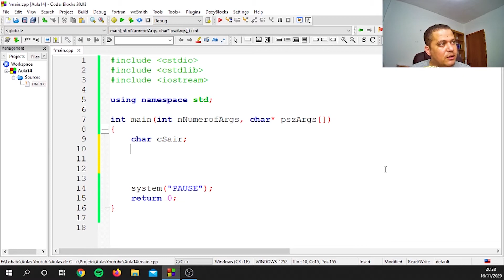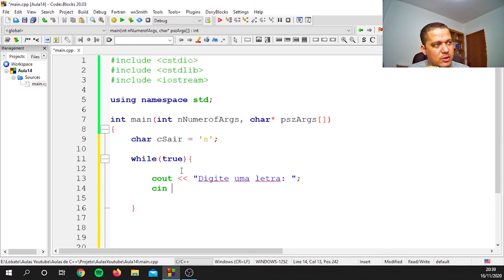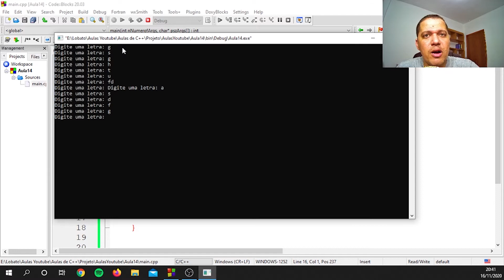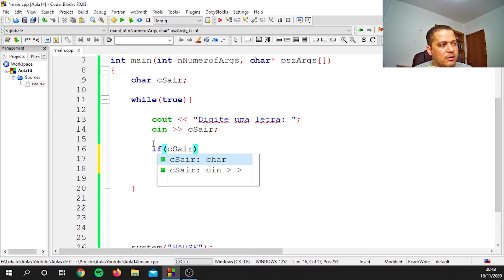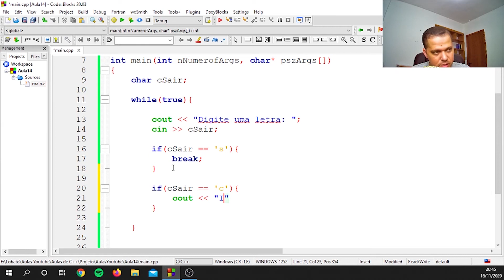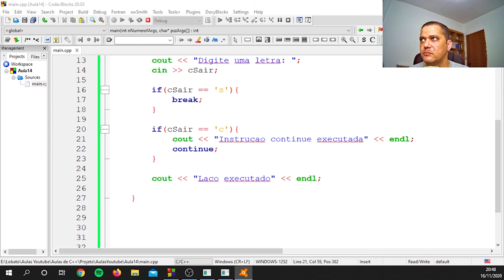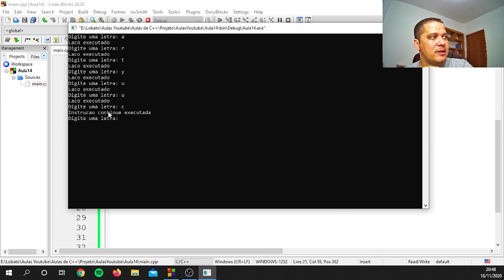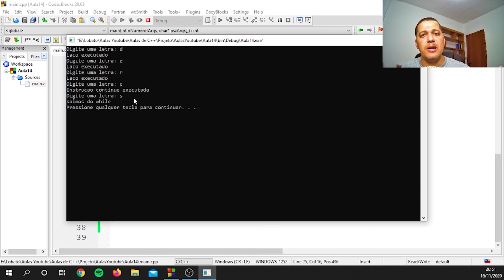Curso Básico de C++ - Aula 15 - Break e Continue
Por que estudar a linguagem C++? Eu gosto de dizer que C é a mãe das linguagens modernas, sendo C++ uma evolução de C, ao aprender o básico de C++ você será capaz de aprender facilmente as demais linguagens do mercado ou até mesmo dar continuidade e se aprofundar em C++.

Nessa aula vamos aprender a utilizar a instrução Break e a instrução Continue.

### MEU TREINAMENTO COMPLETO DE DJANGO ###

📚 📘 🖋 Sugestões de leitura:

📙 Livro C++ para Leigos